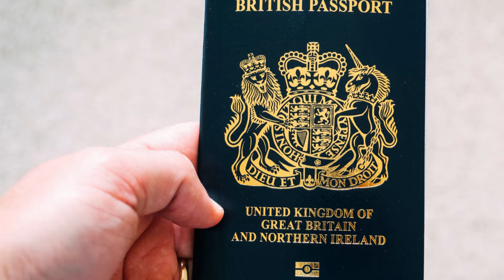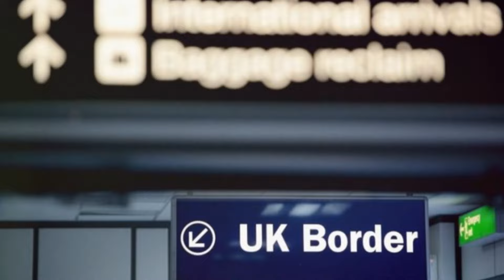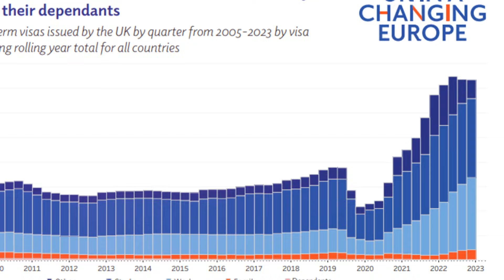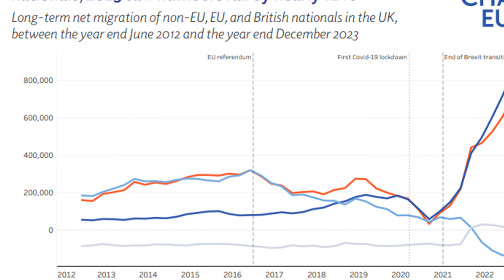How Brexit Impacted UK Migration ??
Brexit has brought significant changes to many aspects of life in the UK, including migration patterns. In this video, we explore how Brexit has impacted UK migration, examining the shifts in immigration and emigration trends, the new immigration policies, and their effects on the economy and society. From the end of free movement and labor shortages to the challenges faced by businesses and individuals, we analyze the multifaceted consequences of Brexit on migration. Join us as we delve into expert insights, statistical data, and real-life stories to understand the broader implications of these changes.